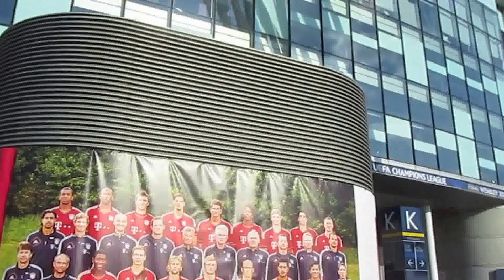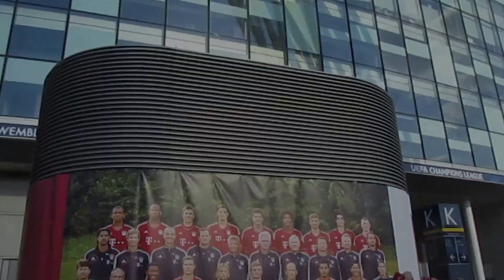FC Bayern Big Band - Live @ Wembley Stadium CL-Final 2013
The FCB Big Band had a great performance just 2 hours before the great final of the UEFA Champions League at Wembley Stadium in London.